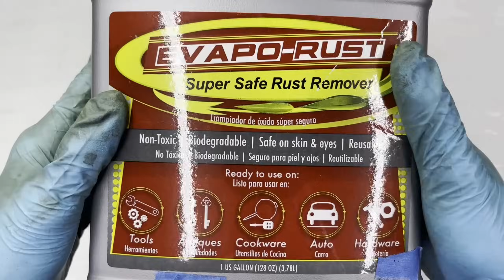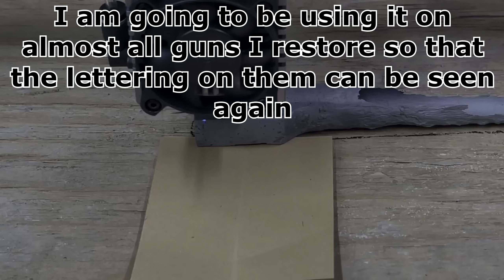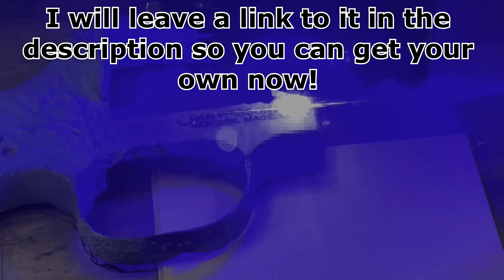Restoring OBLITERATED 357 MAGNUM REVOLVER!!! Amazing Results!!!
Today I restored an absolutely obliterated Dan Wesson 357 Magnum Revolver. And suprisingly I was still able to shoot it!

Make sure to check out the NEJE shop to get your own laser engraver today! The on I used in the video is the NEJE 3 Max V2 with the E80 module so make sure you get that!